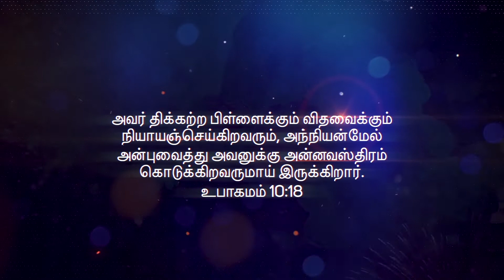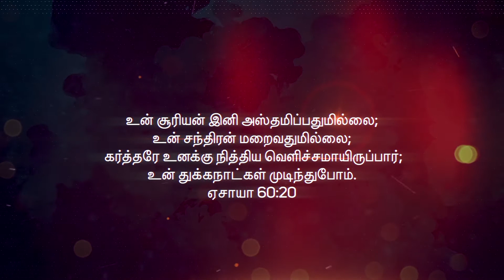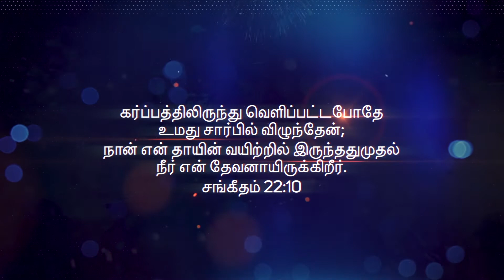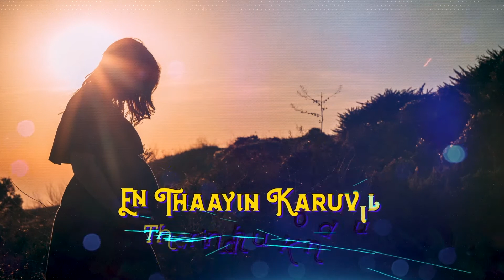Nithiyai virumpi Niyayam